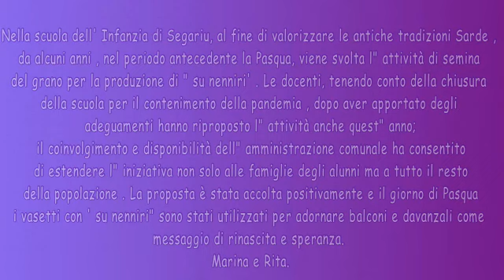Infanzia Segariu Pasqua 2020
LA Pasqua dei bambini dell'infanzia di Segariu al tempo del Coronavirus